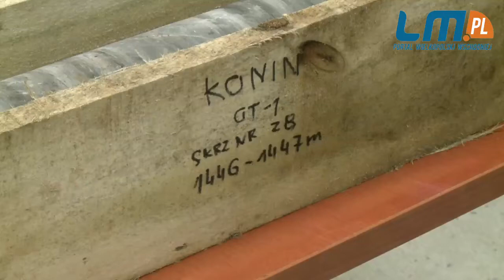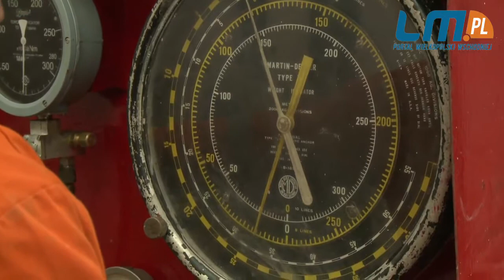Konin na solance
Woda z odwiertu geotermalnego w Koninie prawdopodobnie nadaje się do celów leczniczych. Zaprezentowano pierwsze próbki.